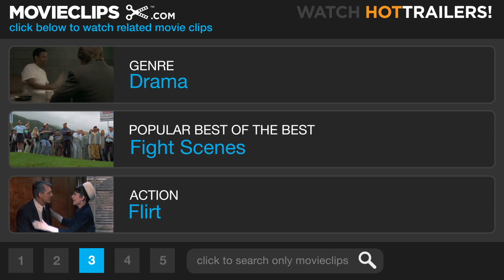Alfie (6/9) Movie CLIP - Street Photographer (1966) HD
CLIP DESCRIPTION:
Alfie (Michael Caine) flirts with a customer he photographs.

FILM DESCRIPTION:
Michael Caine's first starring role was a foray into dramatic irony, scripted by Bill Naughton from his novel and play. Alfie (Caine) is a charming, rogueish Cockney who cannot get his fill of women. He uses them without shame or malice, jumping from one promiscuous female's bed to another without much thought or feeling. Of course, Alfie's not as carefree as he would have the audience -- to whom he often speaks directly -- think: he treats his pregnant, common-law wife, Gilda (Julia Foster), quite shabbily, and has an affair with a married woman (Vivien Merchant) that leaves her pregnant, for which Alfie arranges an abortion. In the end, Alfie never finds lasting meaning or pleasure but remains an unrepentant, if low-class, Don Juan. Caine was Oscar-nominated for his performance.

CREDITS:
TM & © Paramount (1966)
Cast: Shelley Winters, Michael Caine
Director: Lewis Gilbert
Producers: John Gilbert, Lewis Gilbert
Screenwriter: Bill Naughton